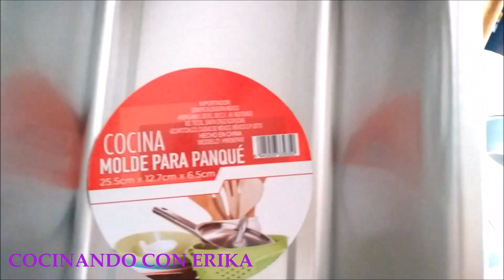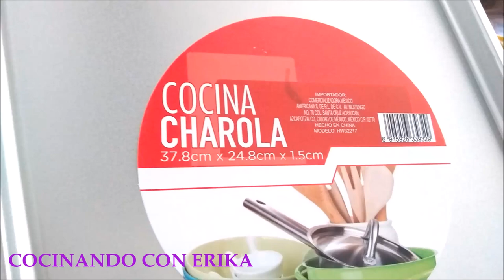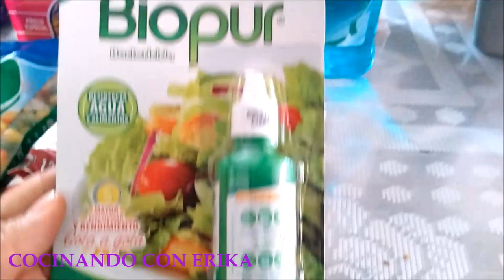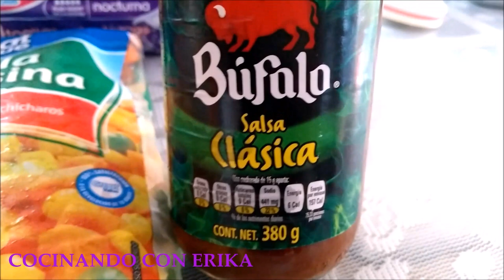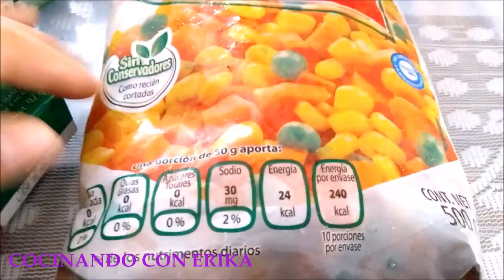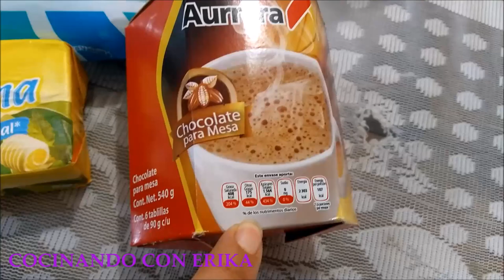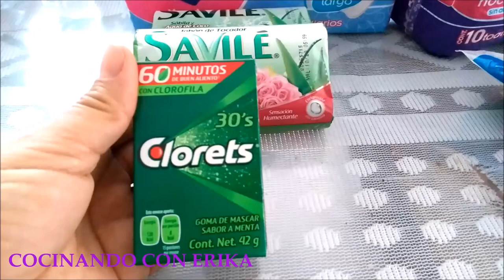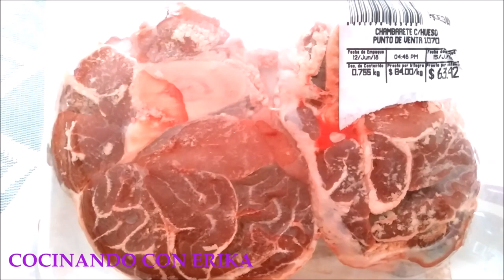COMPRAS EN AURRERA Y PRICHOS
si gustas compartir tus recetas tanto mías como las que mas te gusten aqui me encantará verlas...

 aqui!!!

GRACIAS POR TU APOYO Y ESPERO TE GUSTE LA RECETA Y/O PUBLICACIÓN!!..